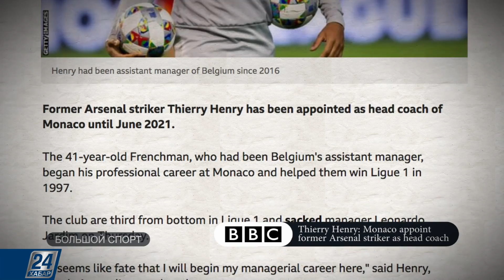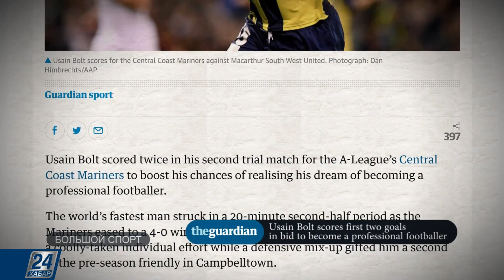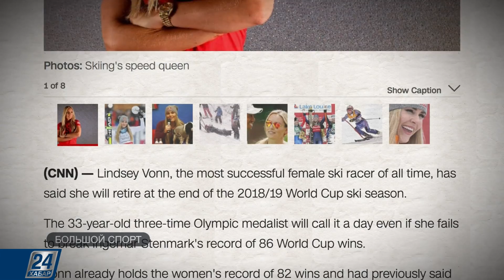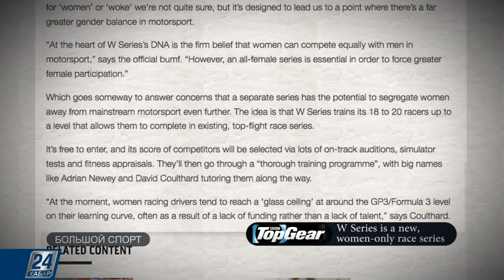В третьей игре подряд сборная Германии не смогла отметиться забитым мячом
Новости этого выпуска:
Тьерри Анри стал главным тренером французского клуба "Монако";
Усейн Болт забил первые два гола в своей карьере футболиста;
Горнолыжница Линдси Вонн завершает спортивную карьеру по окончании сезона;
В 2019 году стартует первый формульный чемпионат для женщин: W Series.